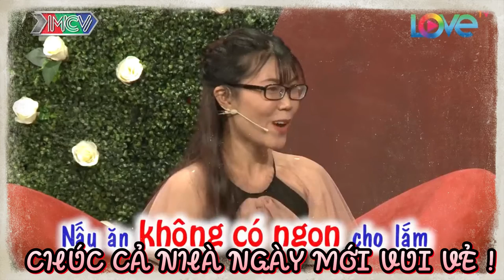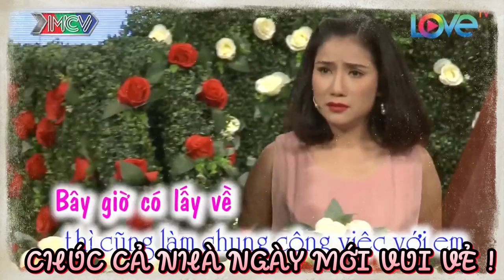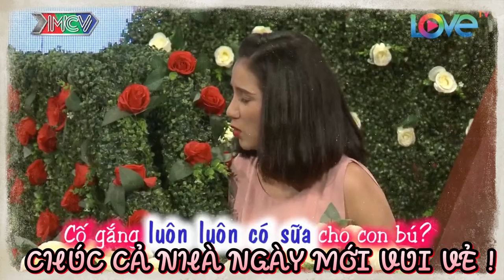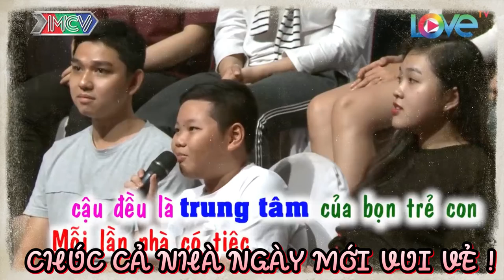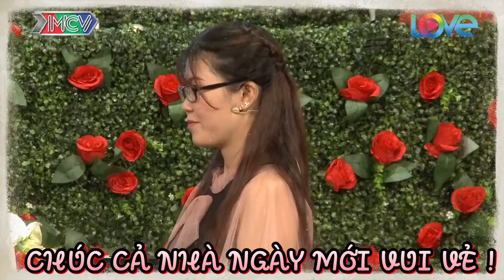HOTGIRL cảm động PHÁT KHÓC khi chàng trai HÓA BÒ SỮA quỳ xuống trên sân khấu TỎ TÌNH | 69 CÁCH YÊU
BMHH_417
69 Cách Yêu là trang cập nhật những chương trình hẹn hò, ghép đôi, mai mối hot nhất hiện nay BẠN MUỐN HẸN HÒ, HẸN ĂN TRƯA, VỢ CHỒNG SON, YÊU LÀ CƯỚI, MAI MỐI CÙNG NGƯỜI LẠ